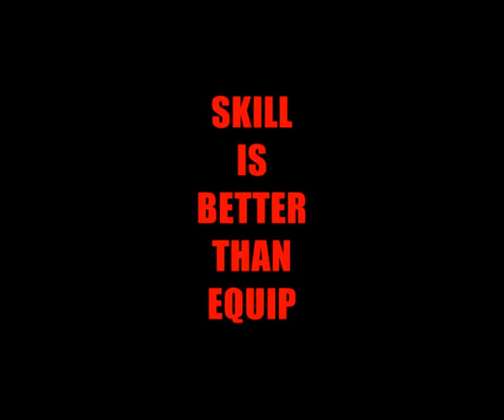NLVSKYNET: "END OF ALL HOPE" TRAILER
UD MAGE LVL 80
CRUSHRIDGE